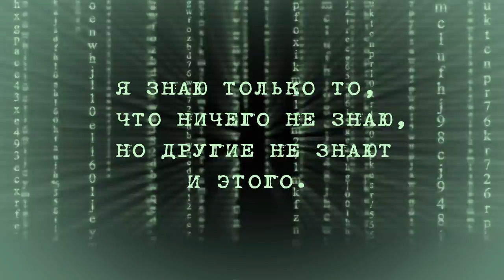В гостях у сказки. Часть 1. Вступление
Когда я поднимаю вопрос о ядерной войне в XIX веке, мне многие возражают, что мол если в то время и были какие-либо события, то это нашло бы своё отражение в народном фольклоре.
И вот тут то самое интересное, если историю зачищали и переписывали, то фольклор, остался практически нетронутым.
Народный фольклор, это неисчерпаемый источник мудрости и знаний. Причём эти знания зашифрованы "слоями". При достижении человеком определённого уровня понимания, ему открывается один уровень. Если человек духовно взрослеет и нравственно растёт, то ему открывается следующий уровень, той же самой сказки, и так далее.
Недаром говорится: "Сказка ложь, да в ней намек! Добрым молодцам урок!"
Поэтому берём русские народные сказки и читаем между строк:

Попробуйте сами так разобрать любые народные сказки, по приведённому в фильме примеру, и напишите в комментариях, что у вас получилось. Уверен — вы откроете для себя много нового!

По официальным данным официальной истории:
1804, июнь – введение предварительной цензуры, запрещалось печатать, распространять и продавать что-либо без рассмотрения и одобрения цензурных органов.
1811 г. – создаётся Министерство полиции, в числе полномочий «цензурный контроль» – надзор за цензурным комитетом и уже пропущенными к печати и распространению изданиями, т.е. цензура стала двойной.
 И так, напрямую говорить было нельзя, вот и была выбрана иносказательная форма передачи информации.